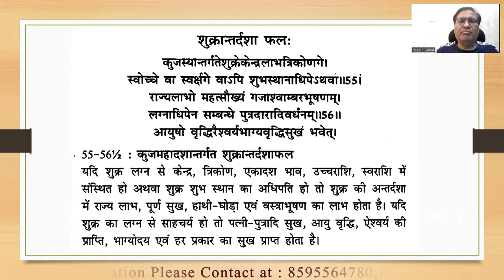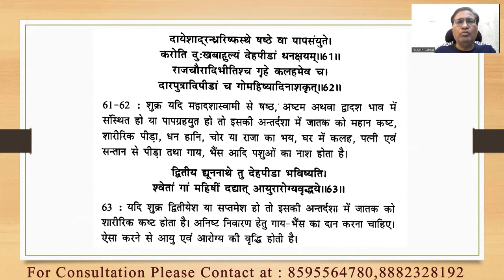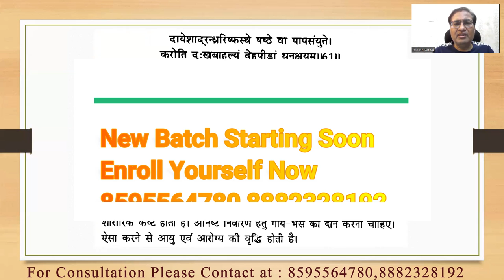दशाफल अध्याय Part :- 26(मंगल महादशा में शुक्र की अन्तर्दशा) || 8595564780, 8882328192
दशाफल अध्याय Part :- 26(मंगल महादशा में शुक्र की अन्तर्दशा)